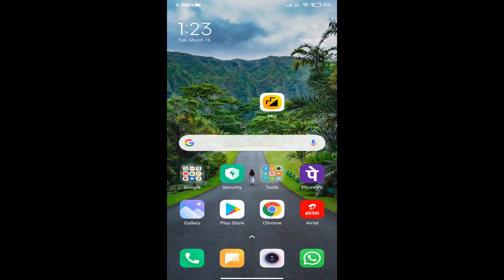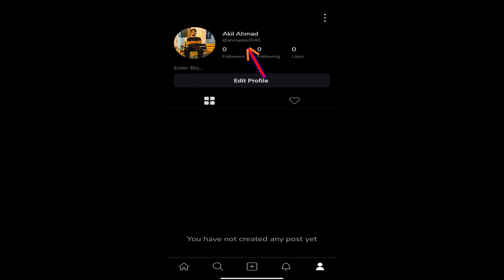Moj App पर Account कैसे बनाते है 2021 | How to Create Account Moj App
In this video today I'm going to share with you how to make account on moj app via google Gmail account 2021.

➡ Queries Solved
1. moj app par account kaise banaye
2. how to make account on moj app